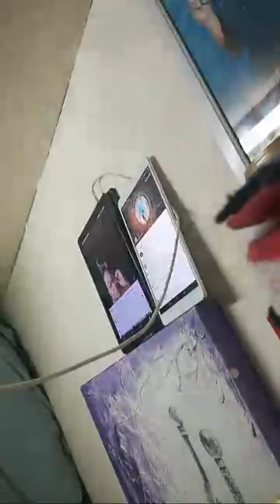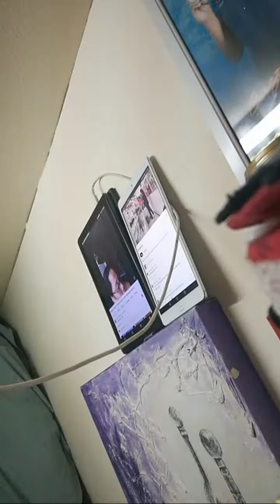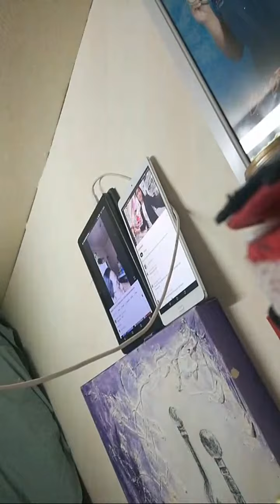Highlight 1:07:38 - 1:12:38 from Lowered Tv Sls.Tamsak Silip Sapat Na